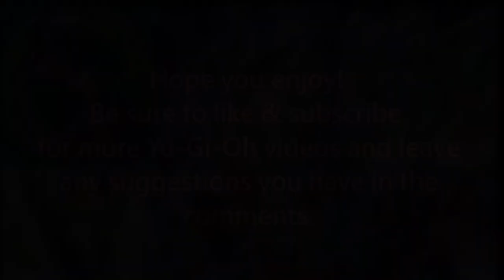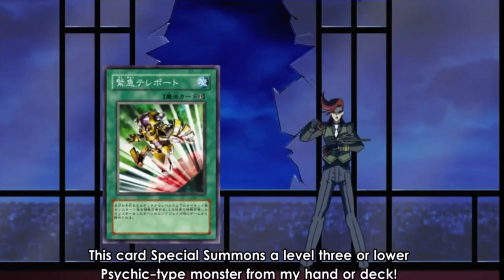LDS EPIC DUELS: Yugi Muto vs Random Duelist( YgoPro)